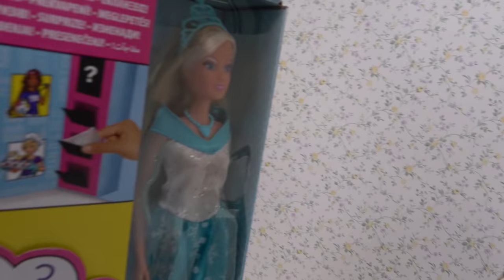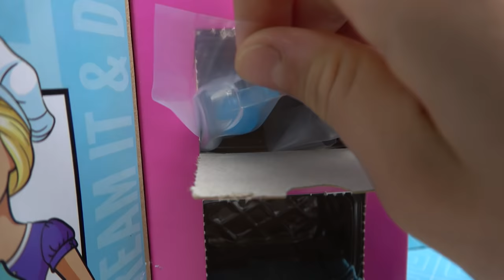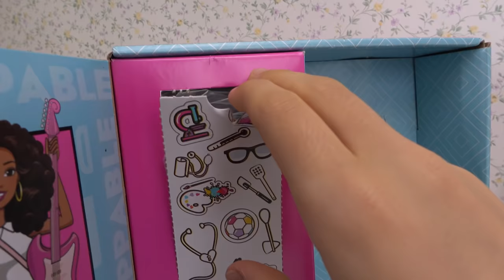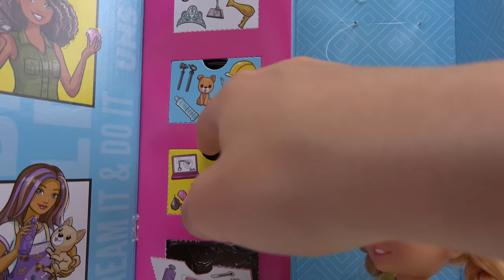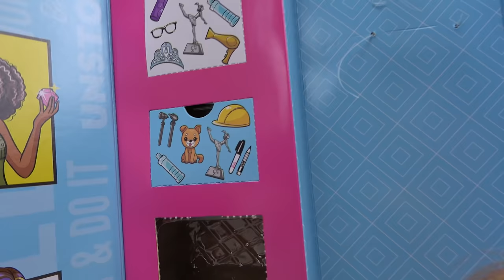Elsa and Anna toddlers grow up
Elsa and Anna toddlers predict their future with a crystal ball and see themselves as adults, they find out their future careers and hobbies.